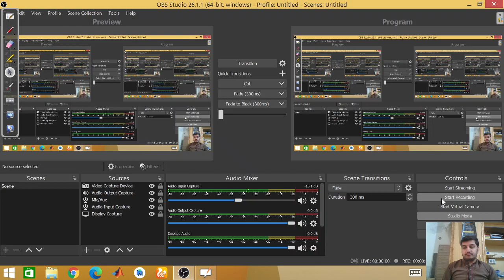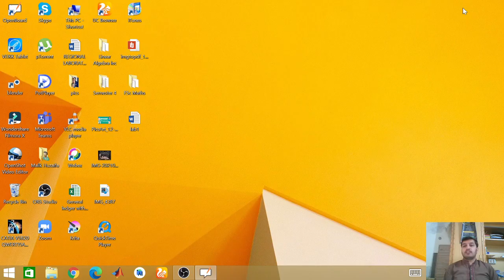FSc Part 1 Maths Ex(4.3) Q(3,4,5,7,8,9)....Method no.3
education love maths